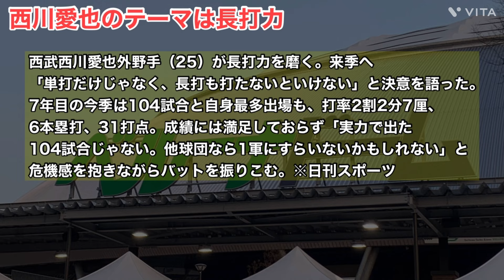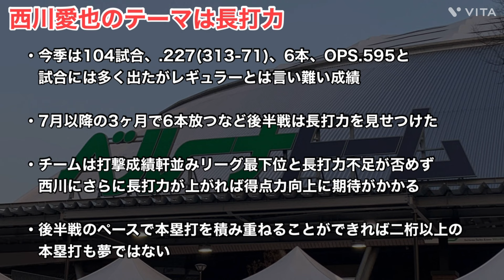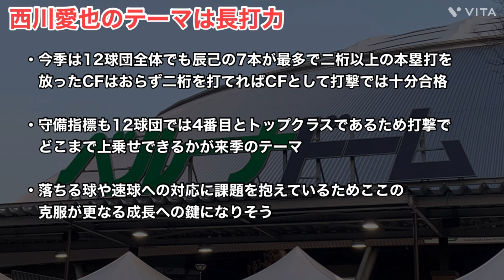【西武】西川愛也が来季のテーマについて明言！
今回は西川愛也選手について話していきます。